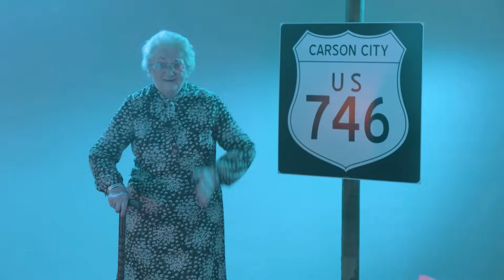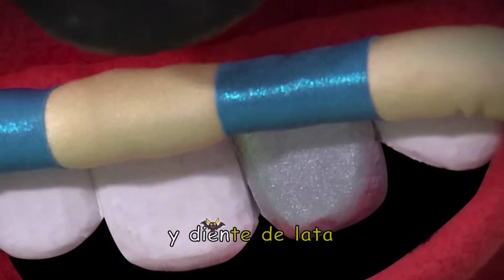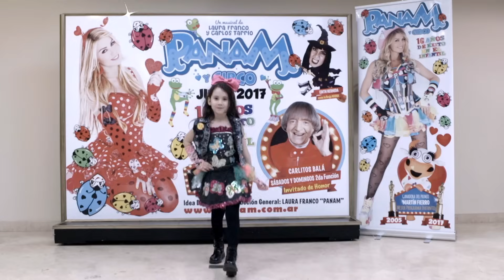Panam y Circo - Programa 2020 - Episodio 4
PANAM nos abre la puerta de su corazón para cantar, bailar y jugar en su programa “PANAM Y CIRCO"
¡¡¡¡A disfrutar!

En el programa de hoy:
- Intro Llegó Panam
- Canción con aros  y Ay achís (Entrada de Panam) -
- Despertate, tomate, levantate
- Mira como tiemblo
- A comer que la mesa está servida
- Mimumú
- Cuchi cuchi
- ¡Qué Papelón!
- La chancleta
- Bautista quiere ser feliz
- Mix teatro (La chancleta, Que titungui titungui, Robotote, Bicho del capricho, Mi monstruo Batata, El hipo del canguro, Cuento con vos, Abrazo sanador, Mami hace ommm y Cuchi cuchi)
- Ayudémonos
- Yo amo a mis abuelos
- Mi monstruo batata
- Te amodorito
- Ya pasó
- Caracola - teatro
- Mami hace ommm - teatro

¡Encuentra toda la música de Panam y escucha El Gallo!

¡Descarga los mejores Cantacuentos!